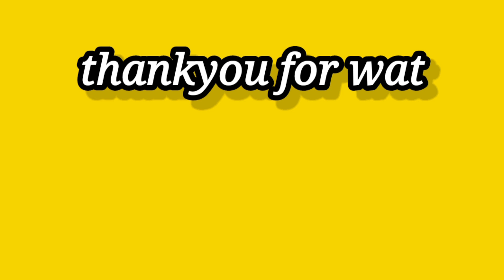filipino traditiinal games/tumbang preso/more fun in the philippines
filipino traditional games/tumbang preso/more fun in the philippines